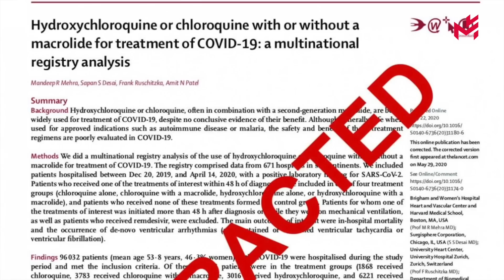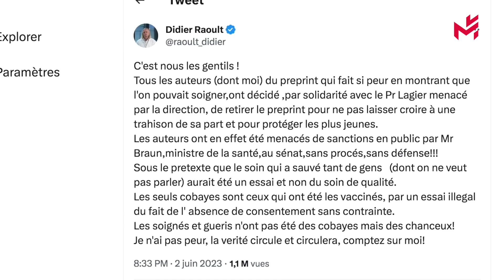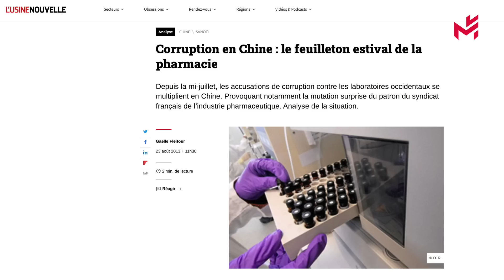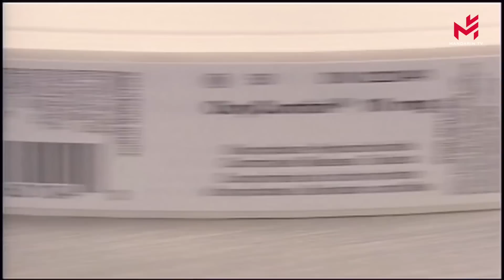Affaire Didier Raoult: "Je ne crains pas la justice. Dans 5 ans, c'est l'ANSM qui sera condamnée"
Les autorités visent une étude, cosignée par le professeur Didier Raoult sur un traitement à l'hydroxychloroquine contre le Covid-19 mené sur plus de 30.000 patients entre 2020 et 2021 à l'IHU de Marseille.
L’Agence nationale de sûreté du médicament (ANSM) assure qu’elle n’a pas fait l’objet d’aucune « autorisation ».
L’ancien directeur de l’IHU-Méditerranée s'est défendu au micro de Mandarin TV. Il dénonce "la mauvaise foi absolument spectaculaire" des autorités.

Interview datée du 12 juin 2023
Partie 1/2